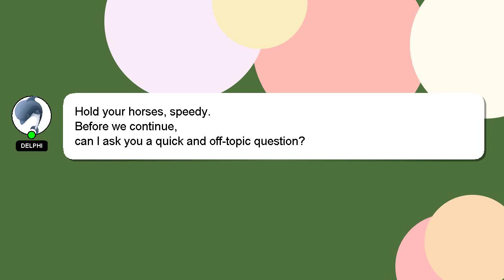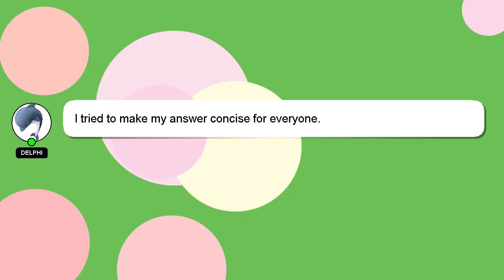How to deactivate iob atm card?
A short overview of who I am, Good day, I am Delphi. I help you answer your questions. - How to deactivate iob atm card?

Your answer will be recognized and appreciated with a 'heart' from me.

*2 What we are experimenting :*